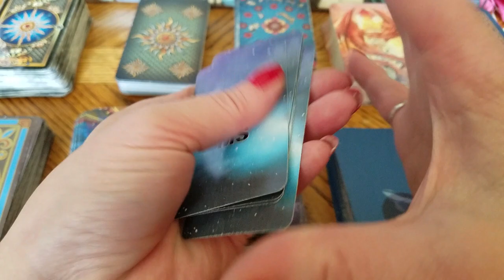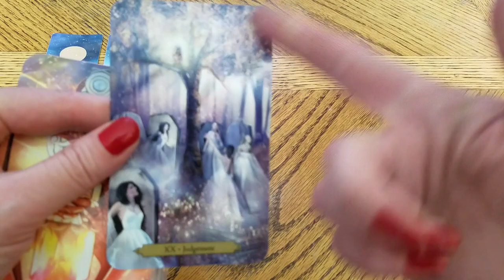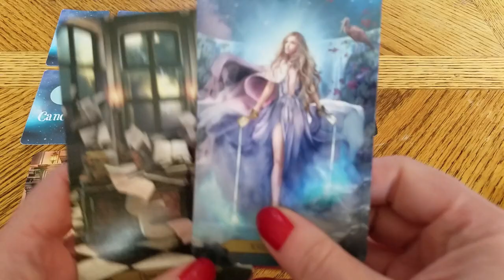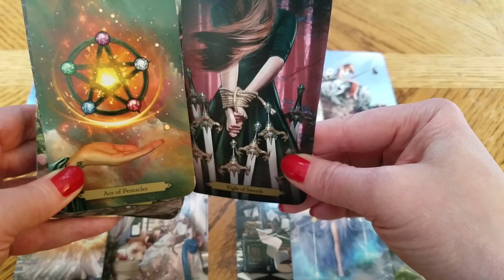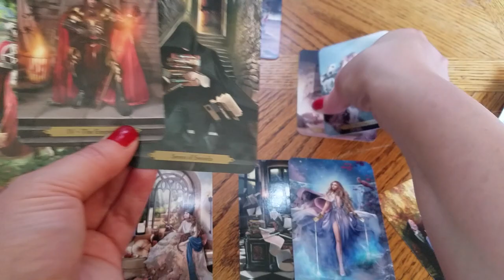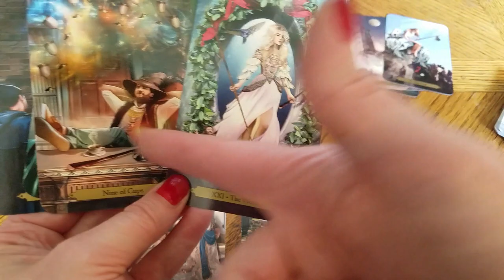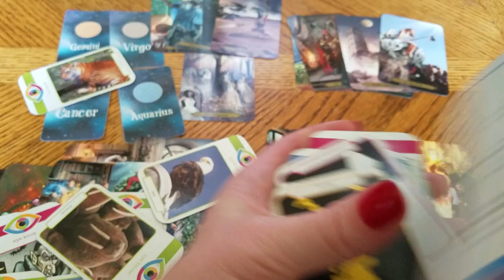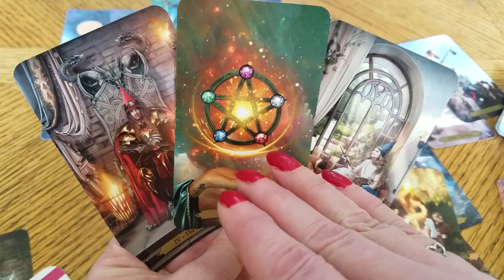Soul School - GEMINI VIRGO CANCER AQUARIUS "Distance Learning - Failure" DM DF TF Twin Flames Tarot